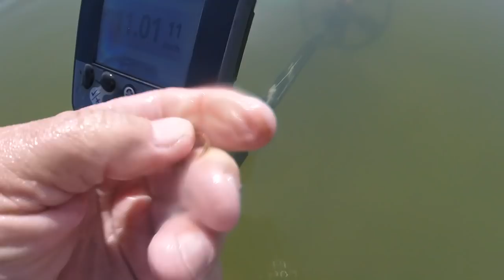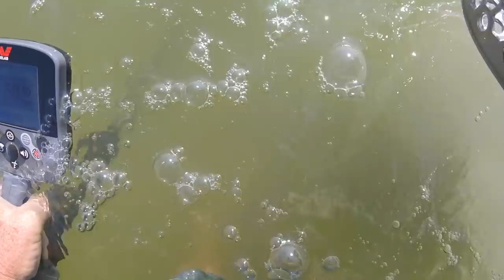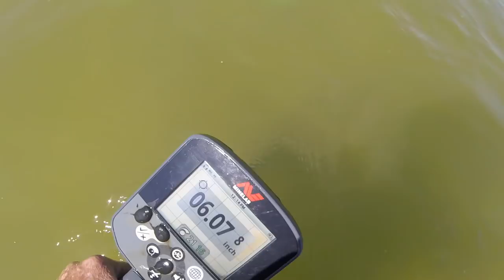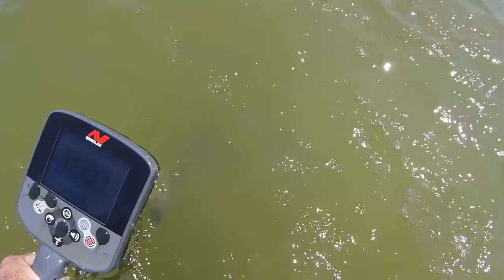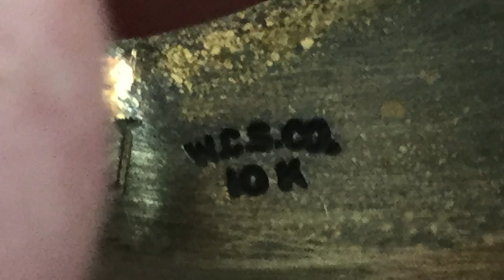Gold Rings in my Scoop - the bay today - 3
shear blind lucked ruled my spin today as you will see.

hope to get back in the morning  :-)

Stavrscoop
go pro hero session camera